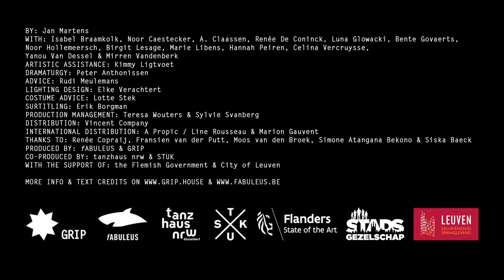Passing the Bechdel Test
Vanuit zijn choreografische blik ontwerpt Jan Martens samen met 13 jongeren (v/x) een manifest voor de toekomst. Een tekstcollage, een gigantisch web van vrouwelijke stemmen, soms herkenbaar, soms volledig anoniem – een gestructureerde choreografie van woorden.